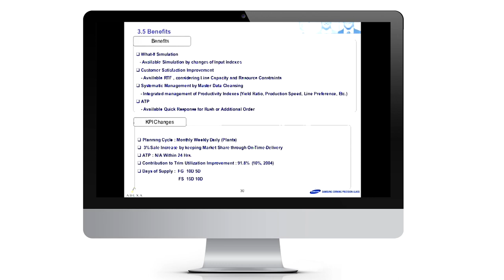Samsung Corning News Update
Adexa fuels profitability at Samsung Corning Precision Glass.